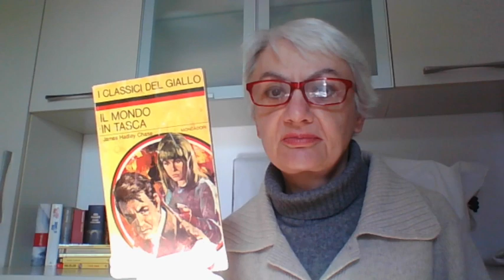James Hadley Chase; consiglio dei titoli #1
🎁With a gift
👍Commenting, sharing and liking videos
Amazon Music unlimited free x 30 gg
Kindle Unlimited free x 30 gg
Amazon Prime free x 30 gg
Audiolibri Audible free x 30 gg

Facciamo una prima carrellata su alcuni titoli di questo apprezzato autore di thriller/noir; tutti belli in realtà
Libri citati nel video:
La tigre per la coda 3*
Seppellirò il mio morto 3*
Il boia di New York 3*
L'assicurazione è chiamata a pagare 3*
Furia omicida 4*
Niente orchidee per miss Blandish 4*
Il mondo in tasca 4*
Playlist completa: